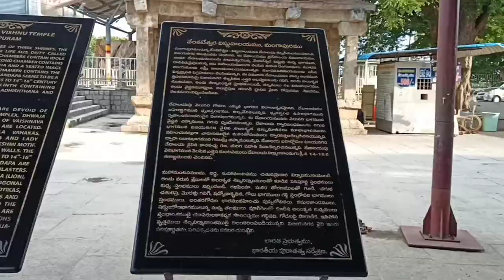Srinivasa Mangapuram l Sri Kalyanavenkateswara Swami Temple l Tirupati tourism l Success Life Mantra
Srinivasa Mangapuram l Sri Kalyanavenkateswara Swami Temple l Tirupati tourism l Success Life Mantra l Lord Venkateswara l Hindu temples l Famous places to visit in Tirupati l Mangapuram temple l AP tourism l Indian temples l
   Today I am going to show you one of the best and one and only devotional place in andhra pradesh - Tirumala - Tirupati - Sri srinivasa mangapuram.
   The story goes that after Lord Venkateswara’s wedding to Padmavathi, the daughter of King Akasa Raja, He set off to go to Tirumala. But enroute, the Lord and his divine consort, stayed over at his new mother-in-law’s home. Since He stayed in Mangapuram, the village came to be called as Srinivasa Mangapuram. As He was leaving, Venkateswara stopped by to visit Sage Agasthya at his hermitage nearby. Agasthya blessed the newlyweds and then told them that there was a saying that newlyweds must not climb any hills for the first six months. He invited Venkateswara and Padmavati to stay with him for that period of time. The newlyweds decided to accept Agastya’s humble invitation and stayed at the ashram for the next six months.
    After six months were over, Lord Venkateswara and Padmavati were ready to return to Tirumala. But before leaving the ashram, Venkateswara made two promises. One, was a for people who, due to some disability, would not be able to climb the hill and take His darshan at Tirumala, they could visit this temple at the base of the hill. The second was for people getting ready to enter grihastashrama (i.e. get married). Venkateswara promised that those who witnessed the Kalyanotsavam at Tirumala will always get a good spouse. With this boon, Venkateswara Swamy became known as Kalyana Venkateswara Swamy.
Gear I Use:
Realme 7 (Mist Blue, 64 GB) (6 GB RAM):
Voltac mobile holder stand:

We cover lots of cool stuff such as :
Lifestyle Videos
Nature photography
Motivational Videos
Book summaries